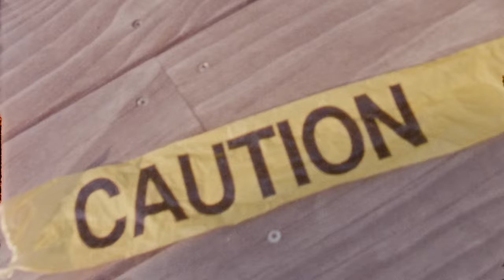Always for you in New York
Welcome back to New York City! Four years after our last visit to the Big Apple and accompanying ISSUE 50’s lead article, we’re proud to present our latest video offering by Julian Lopez. Join them Jollys on their missions from a second floor apartment in the middle of Brooklyn, via a Mexican food spot across the street, to landmark spots and random ones throughout the whole city, all the way to Flushing Meadows and back again for some unbeatable Karaoke performances.

Featuring/ Marco Kada. Jelle Maatman. Nassim Lachhab. Christian Kessler. Michael Brunner. Denny Pham. Daniel Ledermann. Ati Oppelt.

Video by/ Julian Lopez.

Additional filming/ Daniel Ledermann. Denny Pham.

Photography/ Fabian Reichenbach.

Supported by/ Blue Tomato. Reell Jeans. Titus. Vans. Volcom.